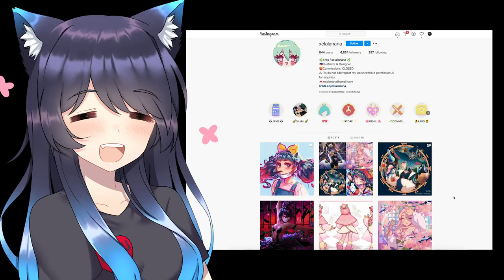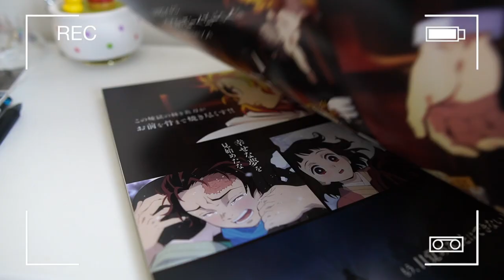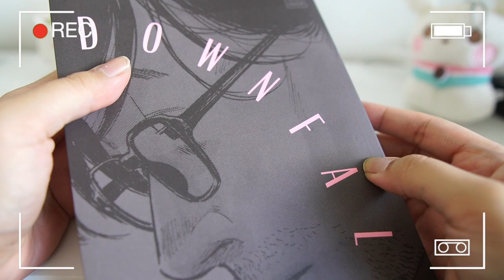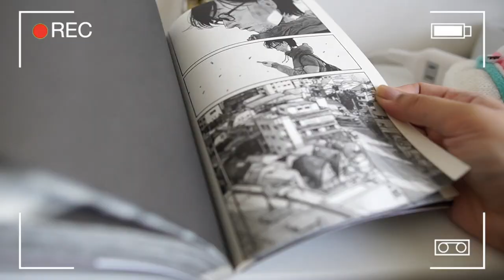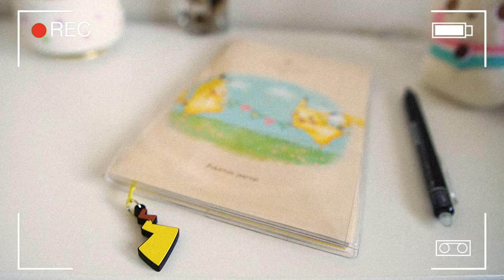the new demon slayer movie ripped me apart, dude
rengoku won 2020. PERIOD.

▽CREDITS▽

Outro animation:
Cursed Mark